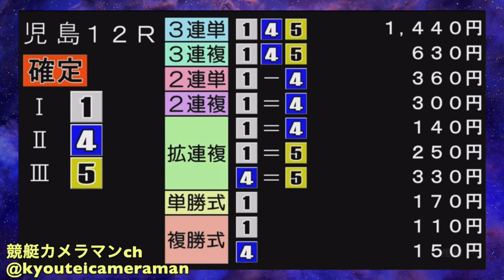児島２日10~12R【天才・椛島絶叫アナ８弾】BOAT Boy2024年6月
今節の児島は面白そうです！